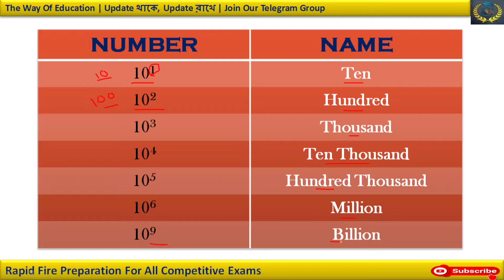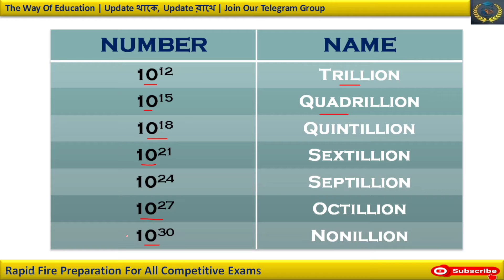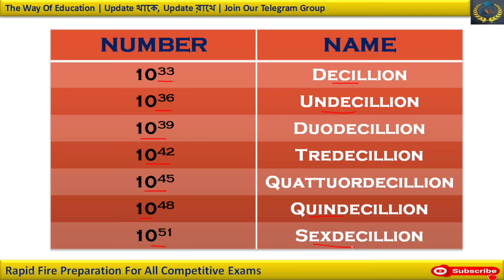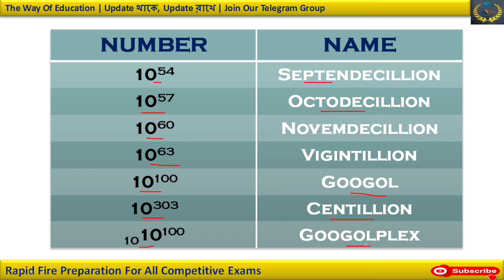🔥 Biggest Number In The Universe ? | Scientific Notation Of Largest Number | The Way Of Education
Hi, You are watching “The Way Of Education” the one and only destination for Job related smart learning. We provide free lecture videos related to Latest Job Update, Daily Current Affairs, Static GK, General Knowledge, English grammar form basic level to ultra level, Model activity task, etc.  @The Way Of Solution @Knowledge Account @Parcham Classes @wifistudy

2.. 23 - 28 December Current Affairs 2021 | Daily Current Affairs 2021 | The Way Of Education

4.. WBP Excise Constable Main Exam Admit Card Download | WBP Latest News 2021 | The Way Of Education

5.. 20 & 21 December Bengali Current Affairs 2021 | Daily Current Affairs 2021 | The Way Of Education

6..SSC Exam Calender 2021-22 | SSC Big Update 2021 | Good News For All Candidate | The Way Of Education

7..Visva Bharati PhD Counselling 2021 | MPed And Certificate Course New Update | The Way Of Education

8.. WBP Excise Constable Final Written Exam Date | WBP Excise Latest Update 2021 | The Way Of Education

9.. Rail Group D Official Exam Date 2021 Published | RRB Group D Exam Date Out | The Way Of Education

10.. RRB NTPC Result 2021 | RRB NTPC CBT 1 Result Date | RRB NTPC CBT 2 Exam Date | The Way Of Education

12.. RRB Group D Rejected Form Modify Link 2021 | RRB Group D Update 2021 | The Way Of Education

13.. WBP SI Preliminary Exam Date 2021 | WBP SI Admit Card Download | The Way Of Education

14.. 18 November Bengali Current Affairs 2021 | Daily Current Affairs 2021 | The Way Of Education

15.. 16 & 17 November Bengali Current Affairs 2021 | Daily Current Affairs 2021 | The Way Of Education

Your Quarries :: 👇👇

Biggest Number In The Universe ?
Scientific Notation Of Largest Number
Million
Billion
Trillion
Septillion
Googol
Googolplex
What Comes After Million ?
What Comes After Trillion ?
How many Numbers of Zeros in A Million
Largest Number In The World
Number

👉👉 Video Chapter ::

00:00 Intro
00:25 Subject Matter
04:45 Ending